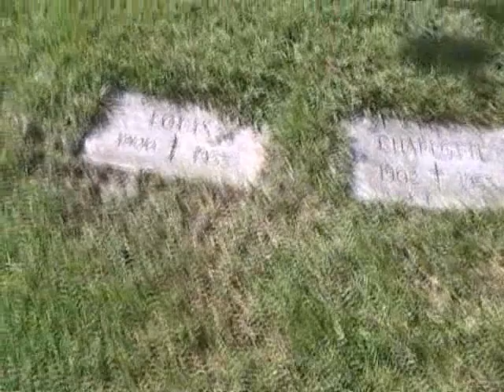Gangsters In Granite Chicago Style Mt. Carmel Gangsters Vol. VII Louis Campagna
In this segment of "Gangsters In Granite" we visit the graveside of Louis Campagna who is is buried in Mt. Carmel Cemetery.